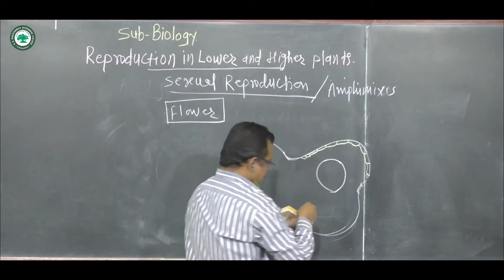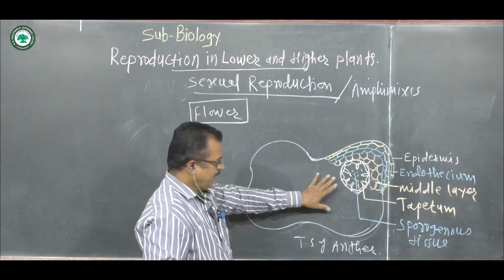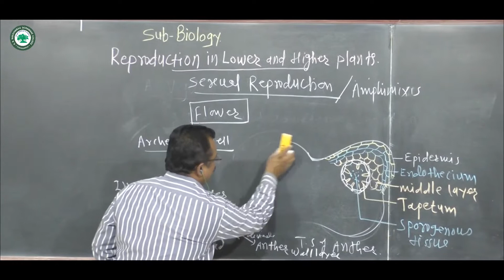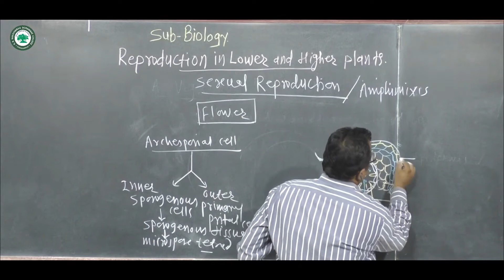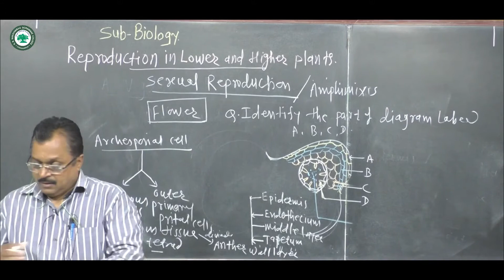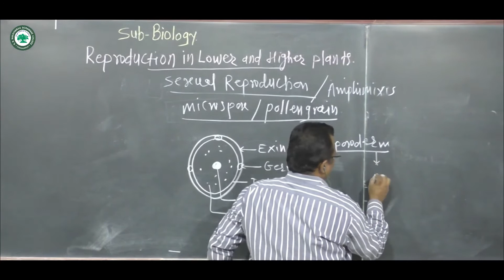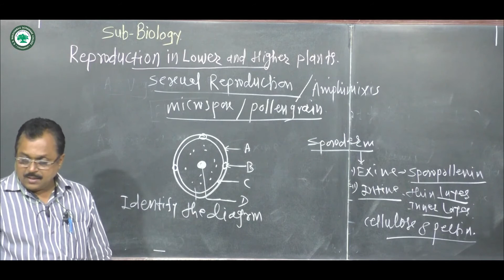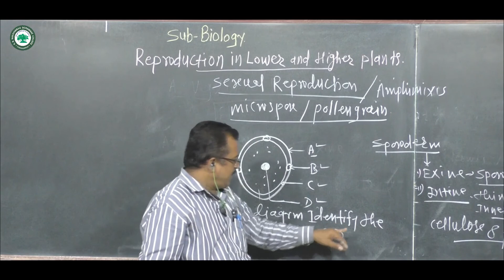CET (Biology) || Topic: Reproduction in lower & Higher plants part 5 || By Prof. Khedkar N.D.